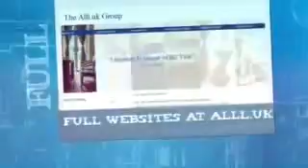Website Designers In Trois Rivières Quebec €50 For Any Website